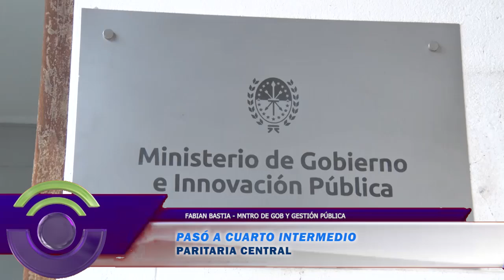U120 PARITARIA CENTRAL PASO A CUARTO INTERMEDIO